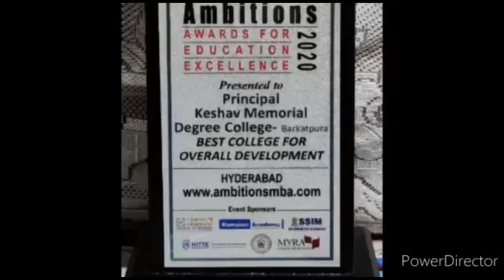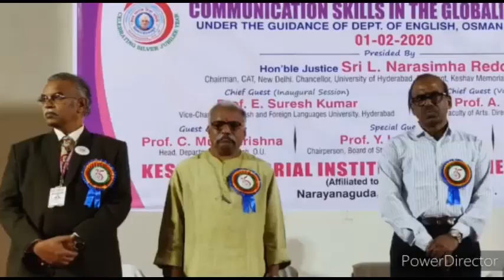Our Keshav Memorial institute of commerce and sciences... glimpses of few activities..